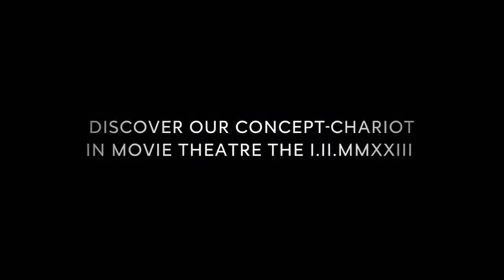Nosso novo conceito de carruagem Astérix u0026 Obélix The Middle Kingdom